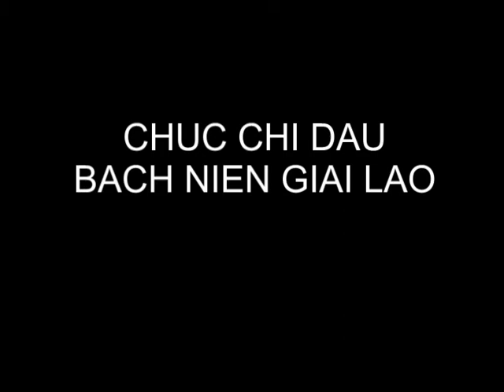VIDEO HÌNH THƯỢNG THỌ CHỊ ĐẬU